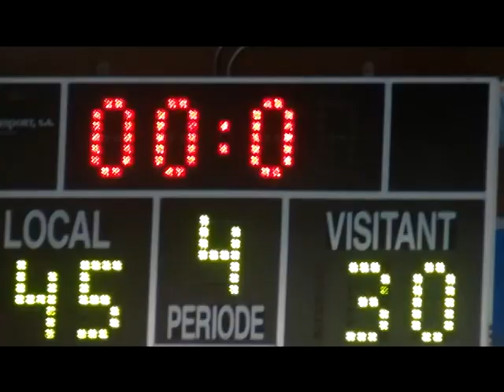Club Bàsket Coll -Sots 25 femení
i EPSA, al Poliesportiu Creuta del Coll